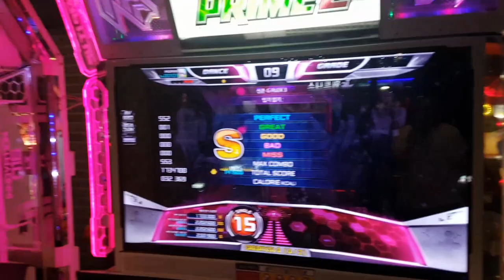있기 없기 S15 자세 시범 끝까지 보세요 Hate, Don`t Hate | Pump It Up Prime 2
끝까지 보라는 이유는... 보면 알게 될 거에요.
꽤 수준 높은 15 짜리 스텝이었는데... ㅠㅠ;;

스텝 제작자 Ayapping(장희정 씨)